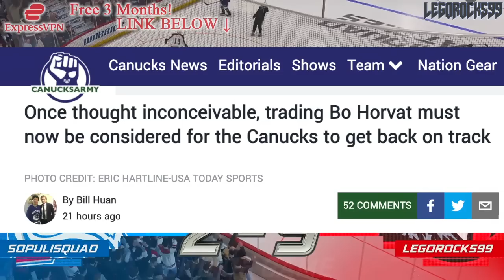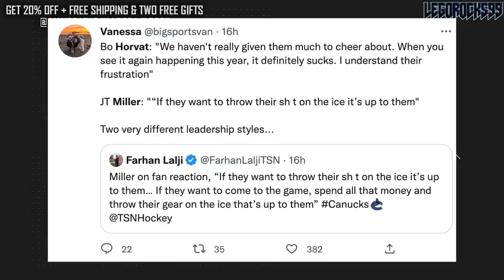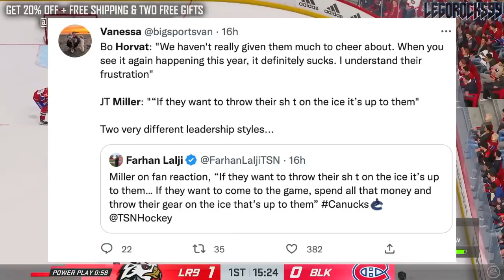WHO STAYS, WHO GOES? BO HORVAT OR JT MILLER? Vancouver Canucks News & Trade Rumours Today NHL 2022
Simple question for the Vancouver Canucks: Bo or JT?

The 2022 NHL Draft 1st Round went as follows:

1st) Montreal Canadiens, Juraj Slafkovsky
2nd) New Jersey Devils, Simon Nemec
3rd) Arizona Coyotes, Logan Cooley
4th) Seattle Kraken, Shane Wright
5th) Philadelphia Flyers, Cutter Gauthier
6th) Columbus Blue Jackets (from Chicago Blackhawks), David Jiricek
7th) Chicago Blackhawks (from Ottawa Senators), Kevin Korchinski
8th) Detroit Red Wings, Marco Kasper
9th) Buffalo Sabres, Matthew Savoie
10th) Anaheim Ducks, Pavel Mintyukov
11th) Arizona Coyotes (from San Jose Sharks), Conor Geekie
12th) Columbus Blue Jackets, Denton Mateychuk
13th) Chicago Blackhawks (from New York Islanders), Frank Nazar
14th) Winnipeg Jets, Rutger McGroarty
15th) Vancouver Canucks, Jonathan Lekkerimaki
16th) Buffalo Sabres (Vegas Golden Knights), Noah Ostlund
17th) Nashville Predators, Joakim Kemell
18th) Dallas Stars, Lian Bichsel
19th) Minnesota Wild (from LA Kings), Liam Ohgren
20th) Washington Capitals, Ivan Miroshnichenko
21st) Pittsburgh Penguins, Owen Pickering
22nd) Anaheim Ducks (from Boston Bruins), Nathan Gaucher
23rd) St. Louis Blues, Jimmy Snuggerud
24th) Minnesota Wild, Danila Yurov
25th) Chicago Blackhawks (from Toronto Maple Leafs), Sam Rinzel
26th) Montreal Canadiens (from Calgary Flames), Filip Mesar
27th) San Jose Sharks (from Carolina Hurricanes via Arizona Coyotes and Montreal Canadiens), Filip Bystedt
28th) Buffalo Sabres (from Florida Panthers), Jiri Kulich
29th) Arizona Coyotes (from Edmonton Oilers), Maveric Lamoureux
30th) Winnipeg Jets (from New York Rangers), Brad Lambert
31st) Tampa Bay Lightning, Isaac Howard
32nd) Edmonton Oilers (from Colorado Avalanche via Arizona Coyotes), Reid Schaefer

Bo Horvat was one the top NHL prospects at the 2013 NHL Entry Draft.

1st - Colorado Avalanche, Nathan MacKinnon
2nd - Florida Panthers, Aleksander Barkov
3rd - Tampa Bay Lightning, Jonathan Drouin
4th - Nashville Predators, Seth Jones
5th - Carolina Hurricanes, Elias Lindholm
6th - Calgary Flames, Sean Monahan
7th - Edmonton Oilers, Darnell Nurse
8th - Buffalo Sabres, Rasmus Ristolainen
9th - Vancouver Canucks (from New Jersey Devils), Bo Horvat
10th - Dallas Stars, Valeri Nichushkin
11th - Philadelphia flyers, Samuel Morin
12th - Phoenix Coyotes, Max Domi
13th - Winnipeg Jets, Josh Morrissey
14th - Columbus Blue Jackets, Alexander Wennberg
15th - New York Islanders, Ryan Pulock
16th - Buffalo Sabres (from Minnesota Wild), Nikita Zadorov
17th - Ottawa Senators, Curtis Lazar
18th - San Jose Sharks (from Detroit Red Wings), Mirco Mueller
19th - Columbus Blue Jackets (from New York Rangers), Kerby Rychel
20th - Detroit Red Wings (from San Jose Sharks), Anthony Mantha
21st - Toronto Maple Leafs, Frederik Gauthier
22nd - Calgary Flames (from St. Louis Blues), Emile Poirier
23rd - Washington Capitals, Andre Burakovsky
24th - Vancouver Canucks, Hunter Shinkaruk
25th - Montreal Canadiens, Michael McCarron
26th - Anaheim Ducks, Shea Theodore
27th - Columbus Blue Jackets (from Los Angeles Kings), Marko Dano
28th - Calgary Flames (from Pittsburgh Penguins), Morgan Klimchuk
29th - Dallas Stars (from Boston Bruins), Jason Dickinson
30th - Chicago Blackhawks, Ryan Hartman